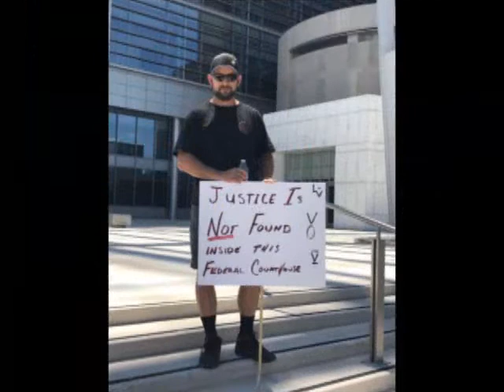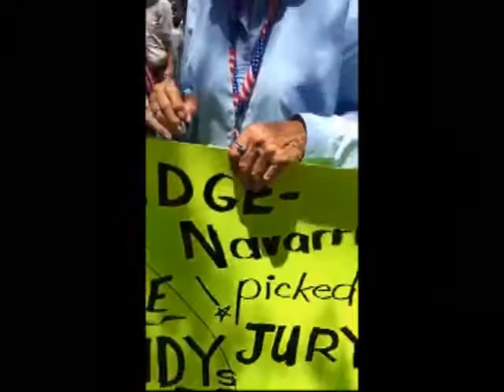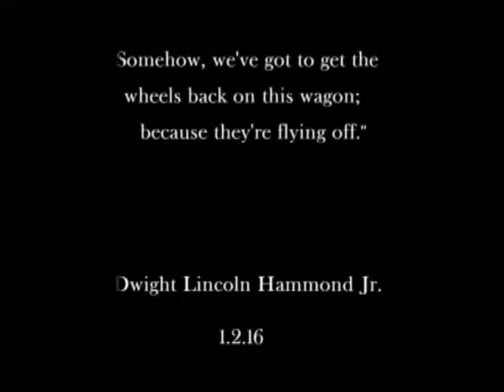STAND! Las Vegas - AWR At Henderson Detention Center - 7/15/17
One word - FREEDOM!

Speakers at tonight's event: Roger Stone, Michele Fiore (NV City Councilwoman), Adam Kokesh, Sean Stone, Mike Adams (Natural News), Carol Bundy (wife of Cliven Bundy, mother of Ammon, Ryan, Mel, Dave Bundy), Jeanette Finicum (widow of LaVoy Finicum), Andrea Parker (wife of Tier 3 defendant, Eric Parker), Deb Jordan (Co-Owner of Guerrilla Media Network and partner of Pete Santilli), Ace Baker (former Tennessee Police Officer and current Army SERE instructor for The School of Firearms and Evasion)

Liberty and Freedom! American Warrior Revolution

Americans Standing For Liberty - Support the patriot political prisoners' families.

FREE OUR PATRIOT POLITICAL PRISONERS!
STOP ABUSE IN FOR PROFIT PRISONS!